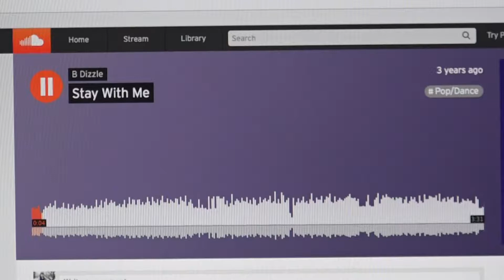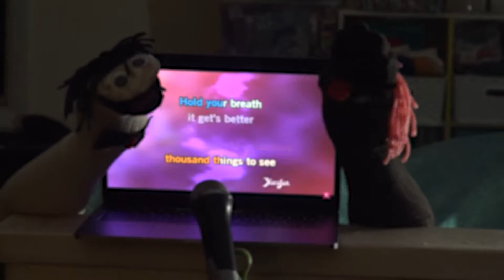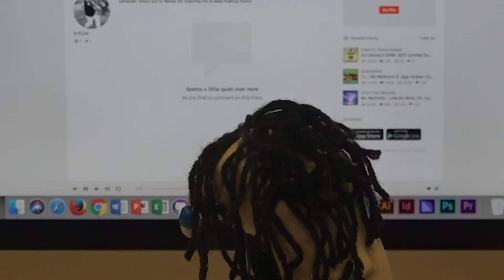CM 353 Project 1: Music Video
"Stay With Me" produced & directed by Rebecca Miyashiro.
Special thanks to my parents, friends, and classmates for lending me their hands!